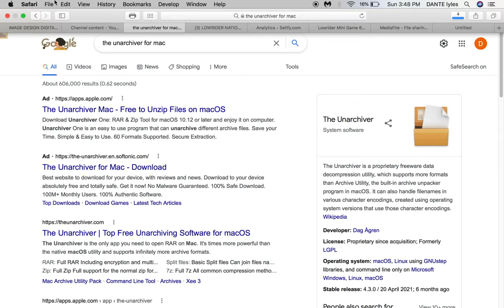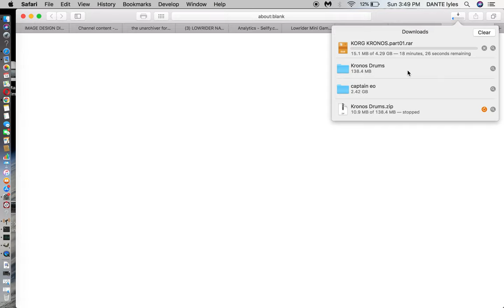How to Unzip RAR on mac